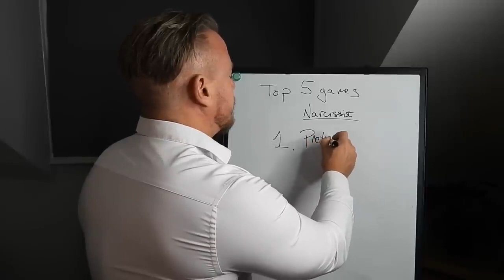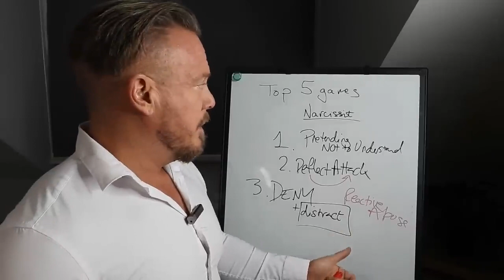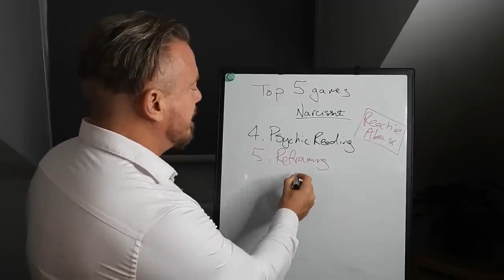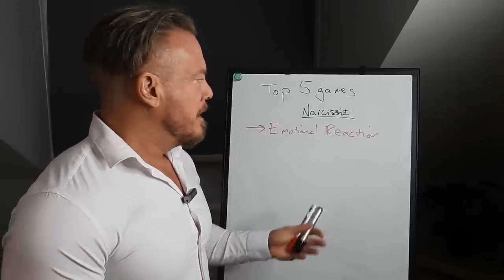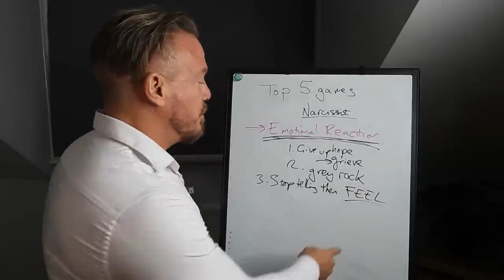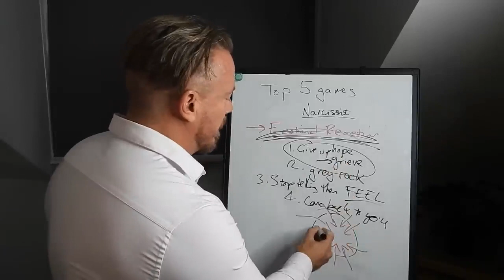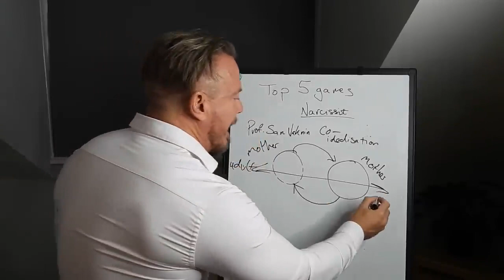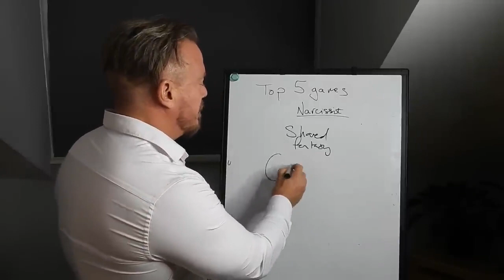5 Mind Games Narcissists Play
Some common games someone with narcissistic personality disorder might engage in include: blame shifting. deception. gaslighting